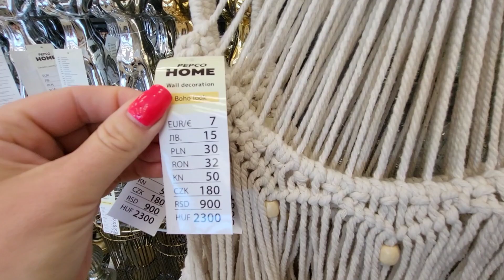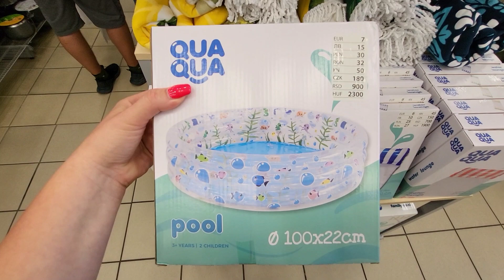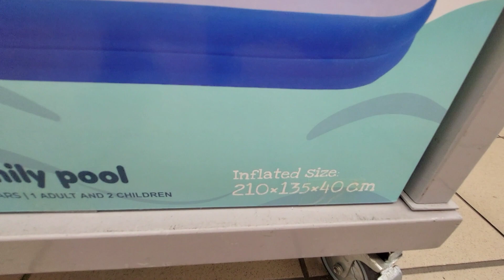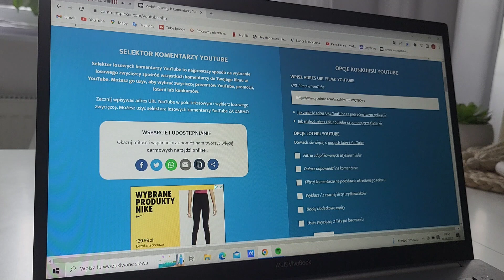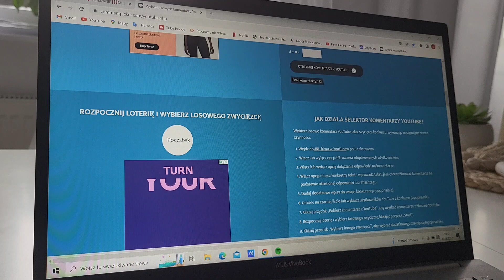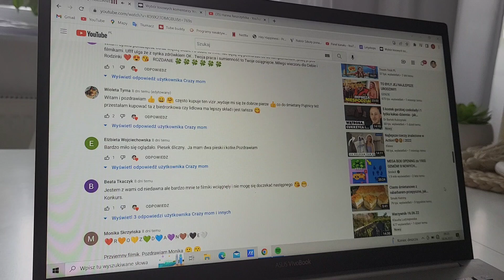PEPCO PIĘKNE NOWOŚCI❤️TO BĘDZIE HIT❗️WYNIKI LOSOWANIA ROZDANIA❗️❗️❗️❗️❗️❗️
Gratulacje dla zwycięzcy i dziękuję wszystkim za tak piękne komentarze ❤️❤️

📢 Moje kochane znalazłam dla was sklep z przepiękną odzieżą damską do rozmiaru 64❗❗❗zajrzyjcie tam koniecznie BARDZO DUŻY WYBÓR🔥 sukienek, garsonek,kurtek,spodni. i oczywiście to co lubimy najbardziej w sklepach🔥 PROMOCJE, 🔥RABATY NAWET DO -10% na pierwsze zakupy❗ wiec spieszcie się bo naprawdę warto.

🏠📫 ADRES :zapytaj 🎁

MÓJ INSTAGRAM:🔔
crazymom168

@Crazy mom
Muzyka: Wander
Muzyk: @iksonmusic